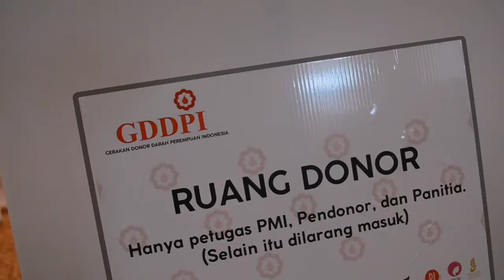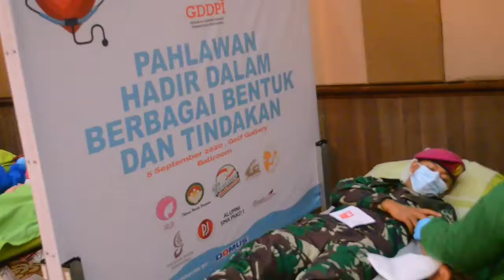Dari Perempuan untuk Indonesia ❤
SOSIALITA TV